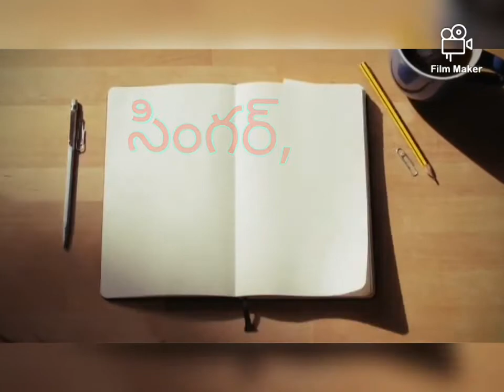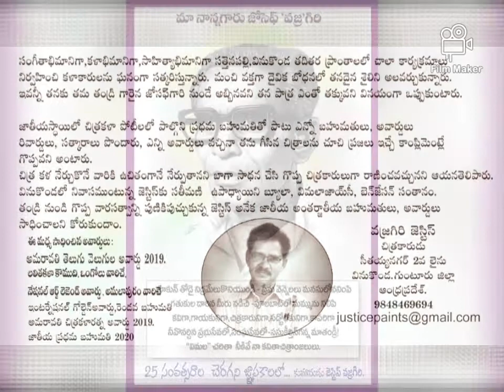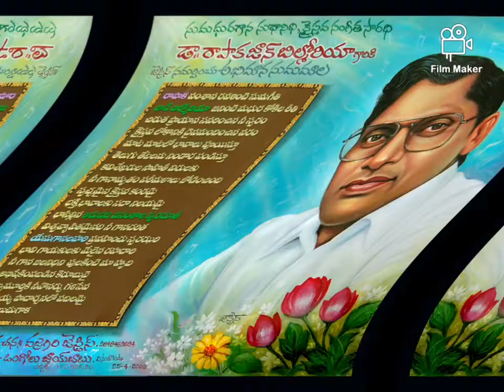VAJRAGIRI JUSTICE @ Jeevana Rekhalu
Created by Ravi Justice kolukuluri from Vinukonda